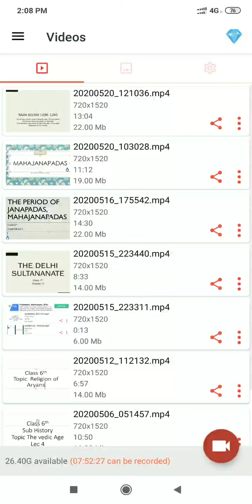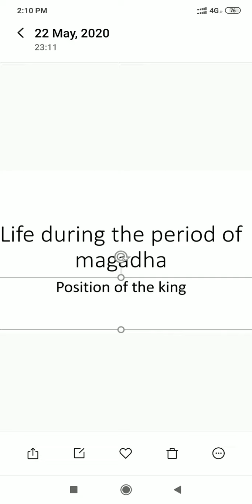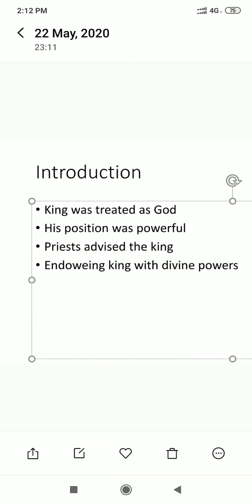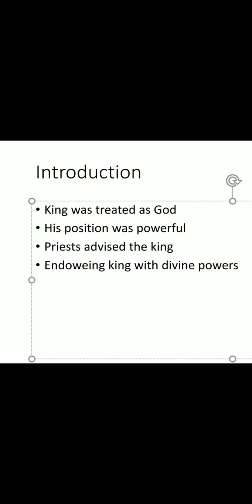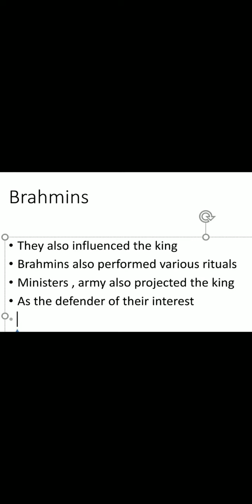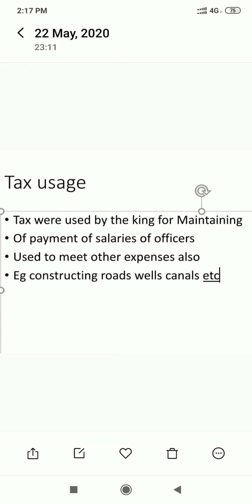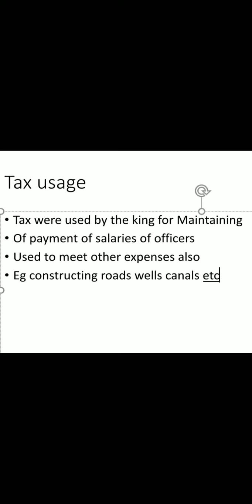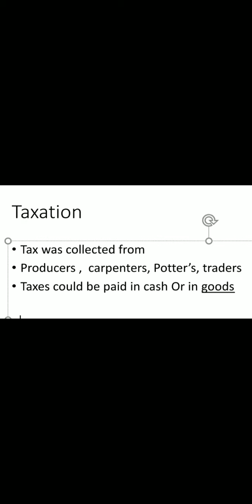Class 6th topic position of the king by riyaz sir